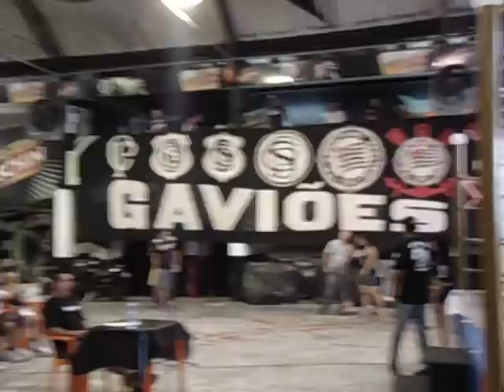Igor Machado - GAVIOES MUAY THAI FIGHT V 2012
GAVIOES MUAY THAI FIGHT V 2012